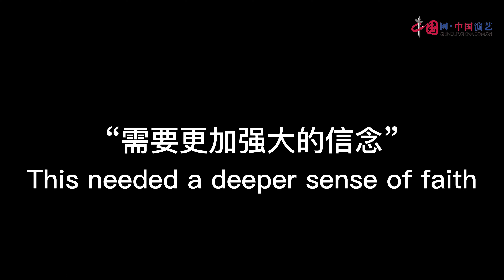No exit: Tengfei Li of "Listen to your inner ape" and his inner experience. 没有出路：《一只猿的报告》李腾飞的心路历程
Perform China × Drum Tower West Theatre: "No exit" actor Tengfei Li of the play "Listen to your inner ape" shares his inner experience.

"Listen to Your Inner Ape" comes from a short story of Franz Kafka "A Report to an Academy". This play tells a story of an ape that has been domesticated as a member of the human race. It has a similar origin to Kafka's "The Metamorphosis", where "man", in the form of an animal, escapes from a world where there is "no exit", between being "it" and being separate from "man". Between becoming "it" and being "human" is a world of despair from which we have nowhere to escape.

中国网演艺频道×鼓楼西小剧场独角戏《一只猿的报告》，主演李腾飞分享话剧排演心路历程。

《一只猿的报告》源自卡夫卡的短篇《致某科学院的报告》，讲述一只被驯化为人类一份子的猿猴的自述。与卡夫卡的《变形记》有同类思想源点，“人”，以动物的形来逃遁这个没有“出路”的世界，在成为“它”与脱离“人”之间，是我们无处可逃的绝望的世界。